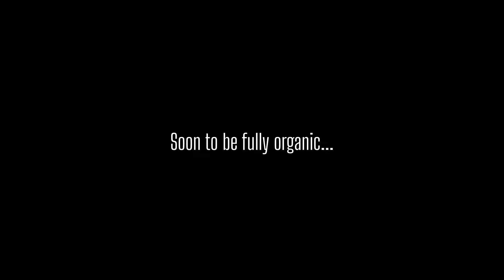Save Money By Making Your Own Effective Organic Fertilizer | How To Make IMO 3 | Organic Farm Method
Indigenous Microorganism Stage 3 ( IMO 3)
Materials needed 👇
✓IMO2 50g
✓Unchlorinated Water 20L-25L
✓Rice bran 25kg
✓Salt/Sea water 10ml
✓Fish Amino Acid 20ml
✓OHN 20ml

Watch these first 👇🤔